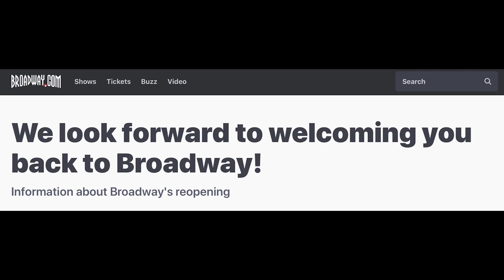2021 Jimmy Awards Closing Number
The closing number of the 2021 Jimmy Awards featuring the 2021 Jimmy Award nominees (In alphabetical order):

Video by Apples and Oranges Arts - nycoc.org
Closing Number Choreographed by Stephanie Klemons
Closing Number Music by Michael Moricz
Closing Number Lyrics by Michael Moricz & Masi Asare

The Jimmy Awards are presented by The Broadway League Foundation